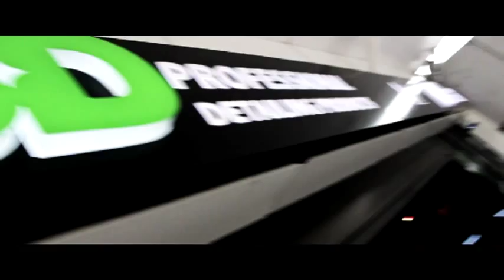HD Fabric Protector- Amazing Water Repelant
HD Fabric Protector makes any fabric water repellant. See the sheeting in action.